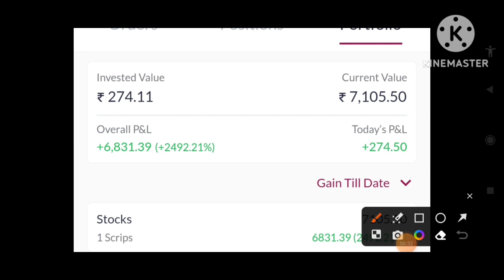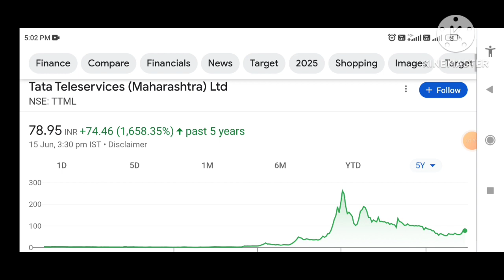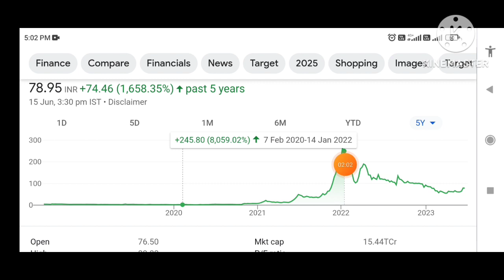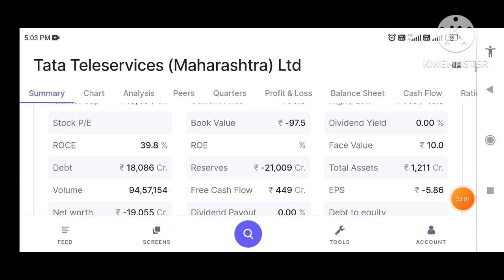tata tele maharashtra share, tata tele maharashtra news,TTML share news today,TTML SHARE LATEST News